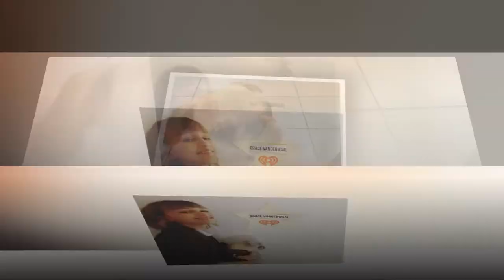Grace VanderWaal and Lovely Frankie-SL#15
This video shows about Grace vanderwaal and her lovely dog name Frankie. Lovely photo Grace were collected in here. Frankie is the one member of Grace's family as well.